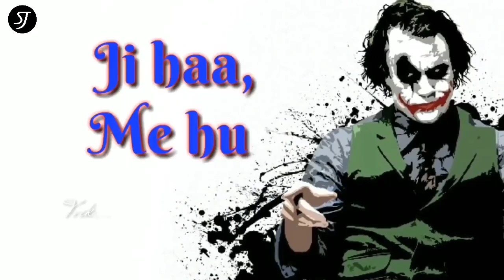If You Think You're Bad Then I'm Your Dad 😎